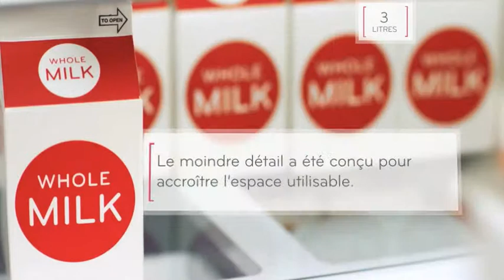LG Refrigerator - Capacity - Milk